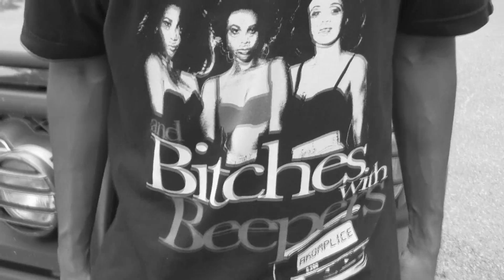TOP BILLION-MY STYLE OFFICIAL VIDEO 2010